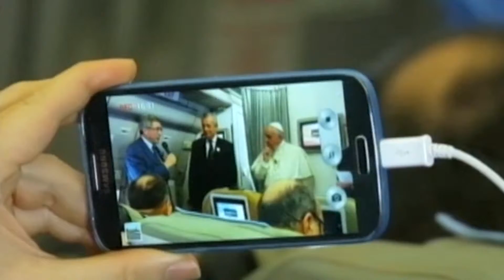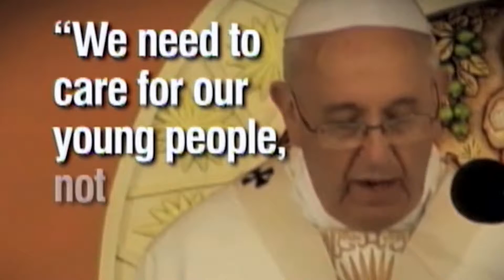HISTORIC VISIT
Pope Francis visited the Philippines, Asia’s only Christian nation. While he spoke a message of encouragement, some of his words sparked controversy half a world away.